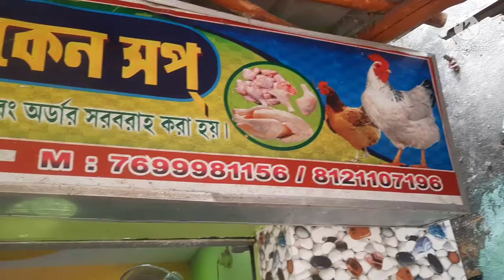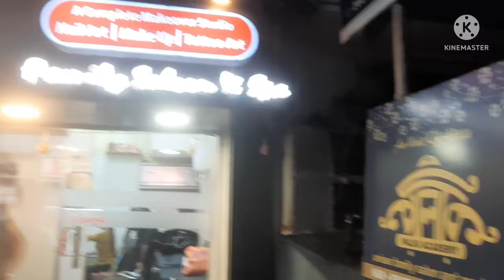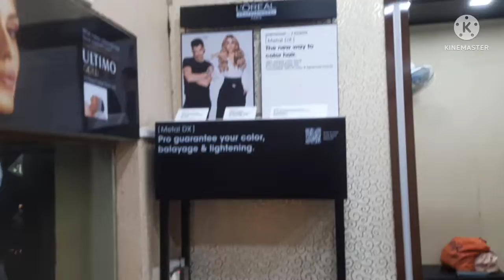Revealing Jamaisashti Gifts for inlaws || Nail art and hair makeover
Hi LLFAM,

Today you will finally revealing the gifts for our parents. Also, do not miss the nail art and hair makeover session. The vlog is full of excitement.
Keep enjoying and supporting us.

Love,
Lyadh Life